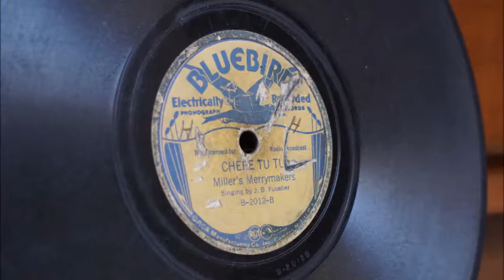Miller's Merrymakers - Chere Tu Tu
22 February 1937. New Orleans, LA.  Bluebird. #2012.  J.B. Fuselier on fiddle, Beethoven Miller on guitar, and Preston Manuel on guitar.  Miller's Merrymakers - Chere Tu Tu.